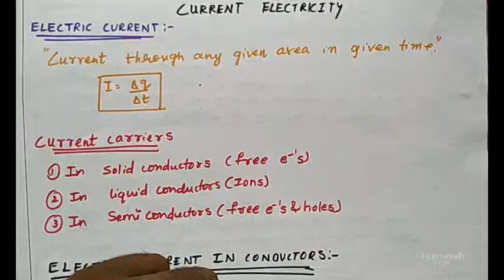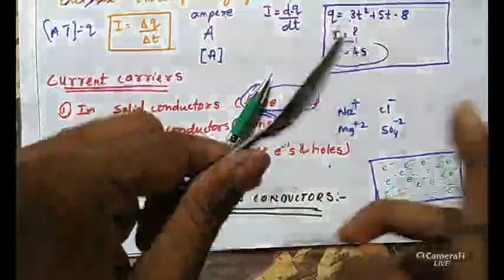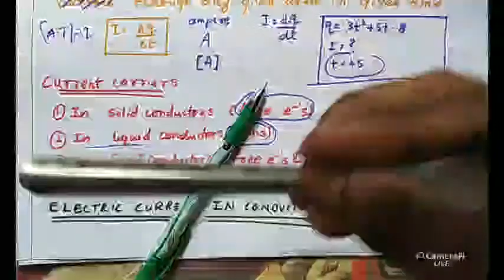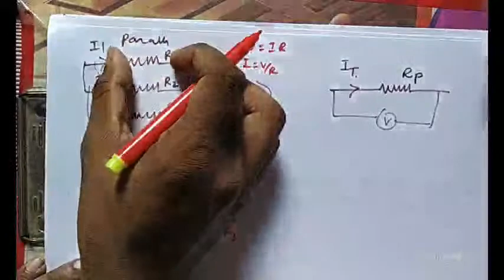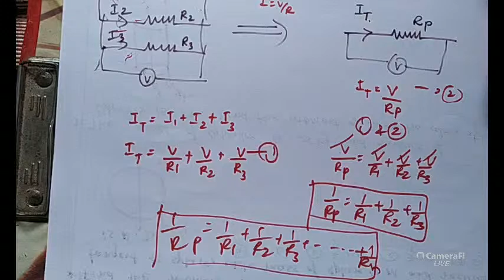current electricity part-1